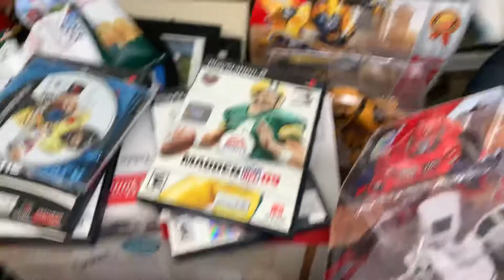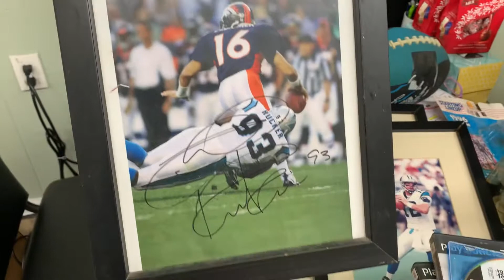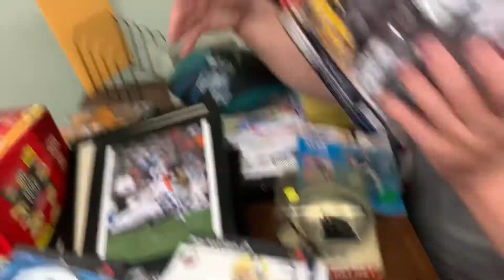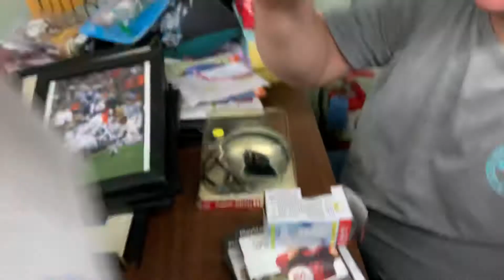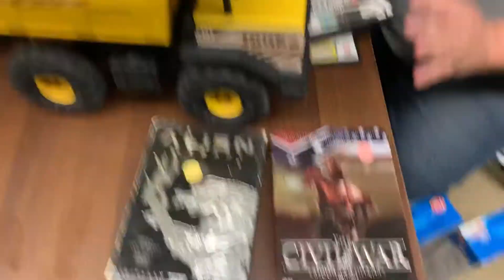Tank ad B’s FleaMarket haul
Tank and B got some pretty good stuff at the flea market gonna see if we can resell some stuff as we are going to keep a few items.